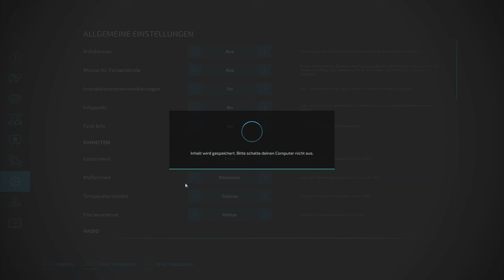Probleme mit Autodrive 🚜LS22☕💚I Haut Beyleron I Experimentell I #21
Beschreibung:
!!! Bitte Aufklappen!!!